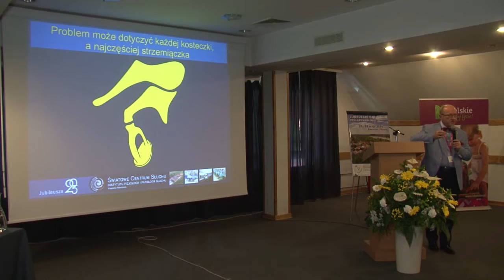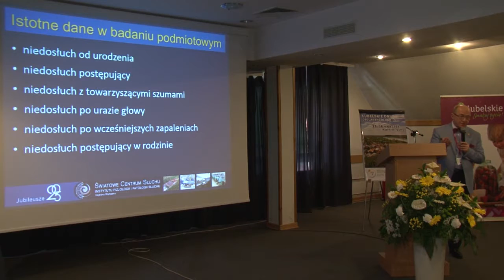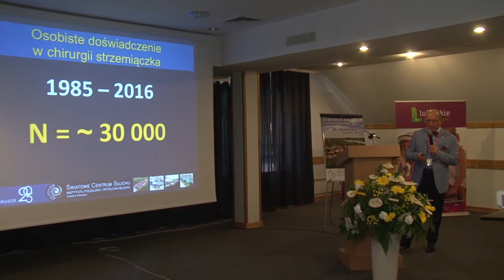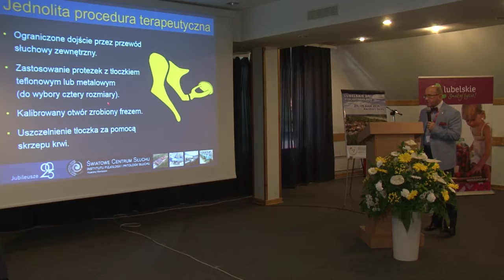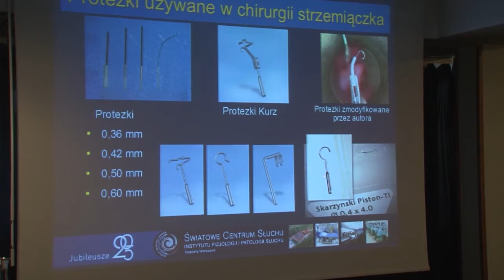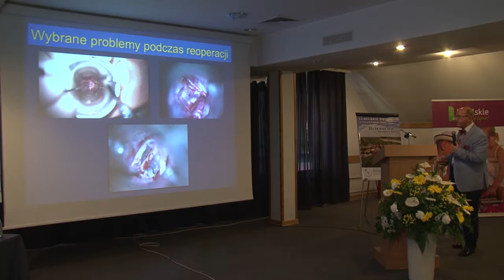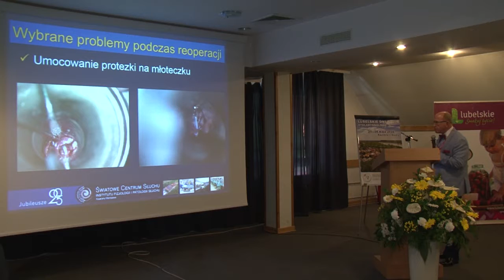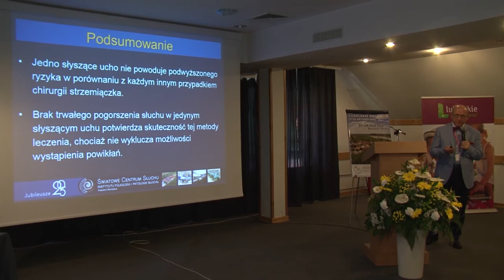Prof. Henryk Skarżyński Wykład Kazimierz Dolny